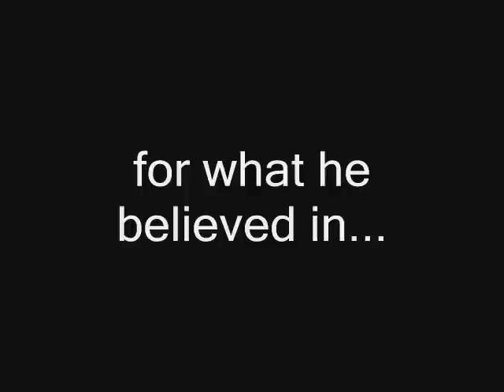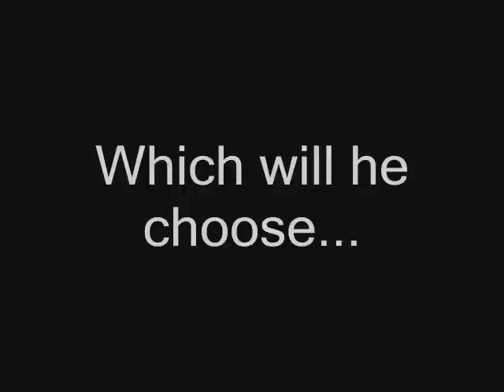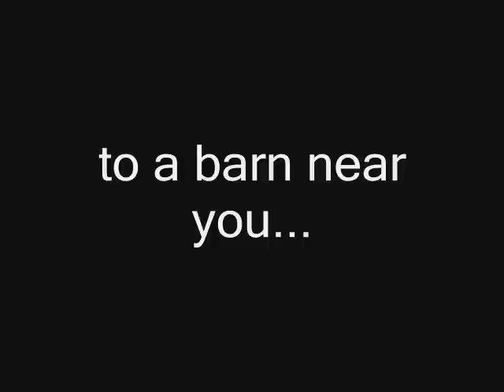Not Another Barn Burning Movie Trailer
This is a trailer for William Faulkner's short story "Barn Burning" by Bros Before Hoes Productions. Enjoy =)